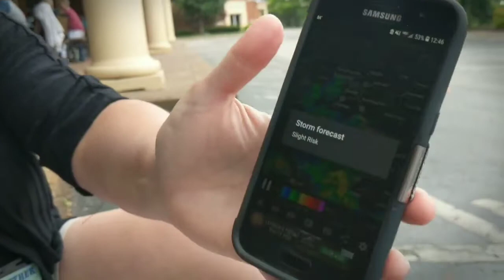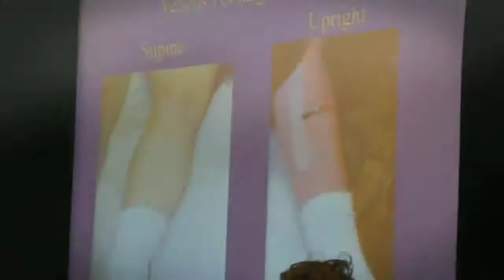Dysautonomia International Conference Day 2: Lectures and More Lectures